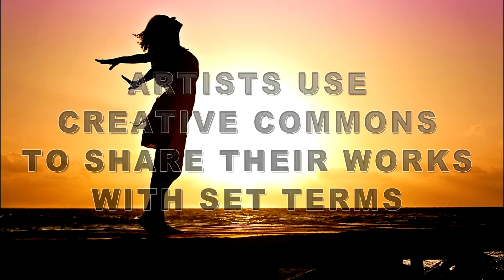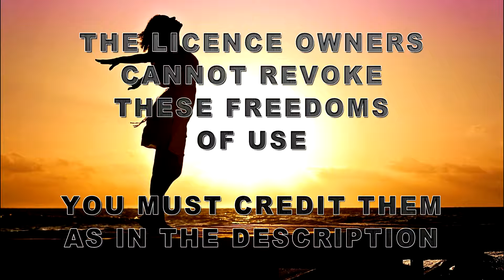( Music for your videos ) Crimson Sky Arc North (Monitization use)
This song can be used in your video's however you must copy the below info into your video description as it is under a creative commons licence requiring you to attibute the artists.

Copy the above text and paste it into you description to comply with the licence.